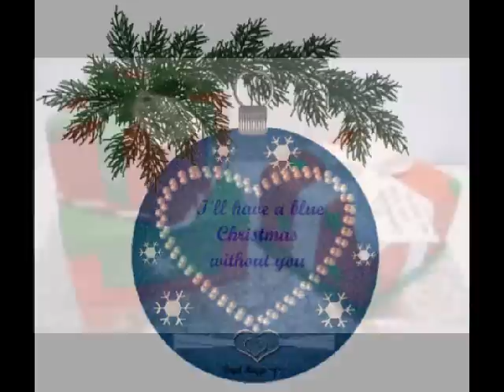All I want for Christmas is You. Lisa Layne & Keoni. with The Jordanaires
Just Singing a duet with the record here. When I first heard this song, it went to the top of the list of my Christmas favorites. It was recorded by Vince Vance & the Valiants, but the lead was sung by Lisa Layne, who I hear is doing Patsy Cline Tributes. This copy I am singing with is a later version by Lisa with backup by the Jordonaires.